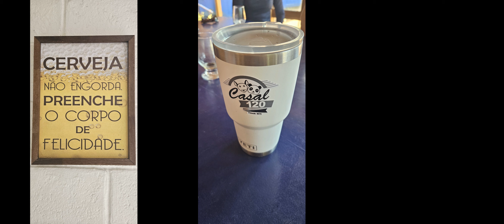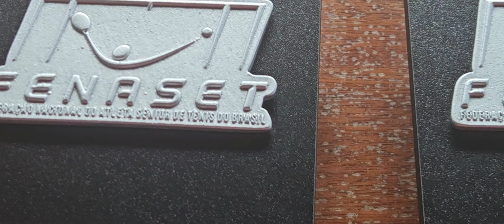2024 - FENASET - CANELA - RIO GRANDE DO SUL - FEDERAÇÃO NACIONAL DO ATLETA SÊNIOR DE TÊNIS = BRASIL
Neste vídeo contamos um pouco da nossa experiência de estreia no Torneio FENASET em Canela, Rio Grande do Sul. Os jogos aconteceram nos dias 30 de outubro até 02 de novembro de 2024. Fomos abençoados com sol e temperatura amena todos os dias e os jogos foram muito disputados, mas o melhor de tudo foi a grande integração do grupo e mais ainda a quantidade de novos amigos que fizemos.

Assista o vídeo, curta, comente e compartilhe.

Somos a Sônia e o Renato e formamos o Casal 120. Estamos sempre viajando por aí e aproveitando cada oportunidade para confraternizar com familiares ou amigos.
Em 2022 fizemos uma nesta viagem especial  para  Macapá, indo pela rodovia Transbrasiliana (BR153), mas  sendo desviados pelos encantos de Brasília, das Chapadas e de Salinas, no Pará.  Levamos 70 dias para atingir este objetivo, ficamos dez dias muito tranquilos em Macapá e depois levamos 20 dias para voltar pra casa no Rio Grande do Sul. Totalizando 100 dias de viagem. Acompanhe nossos vídeos anteriores onde mostramos a travessia de balsa  desde Macapá até Santarém no Pará. São 47 horas dentro da balsa Amazonas. Sossegue, os vídeos são de aproximadamente 20 minutos cada um. Navegue conosco.
Em 2023 fizemos três viagens : Peru, Goiânia e Flórida. Tem vídeos bacanas no canal.

Até o próximo vídeo na próxima viagem!!

Siga o Casal 120 no YouTube!!

Para viagens de outros tempos, acesse o nosso blog